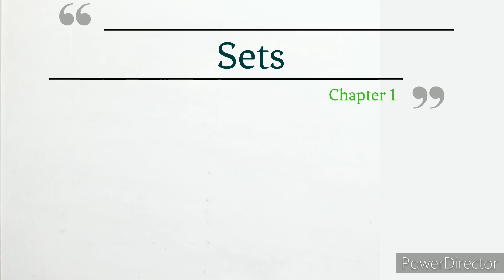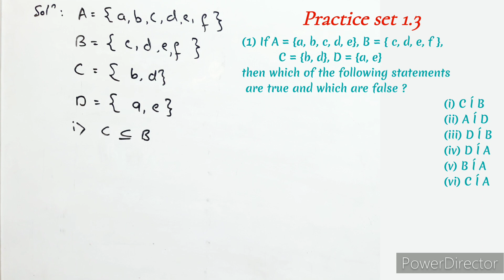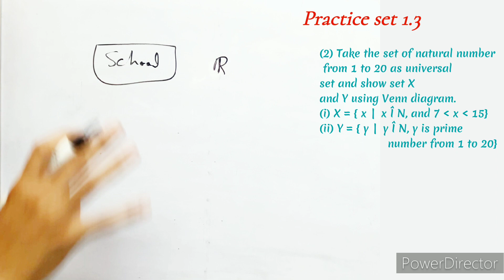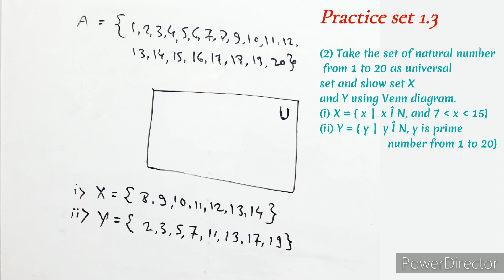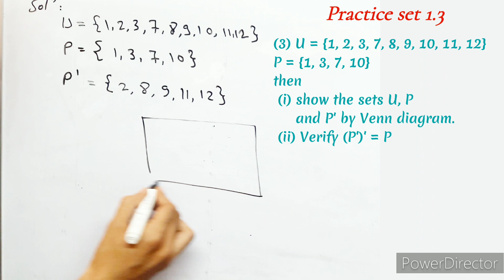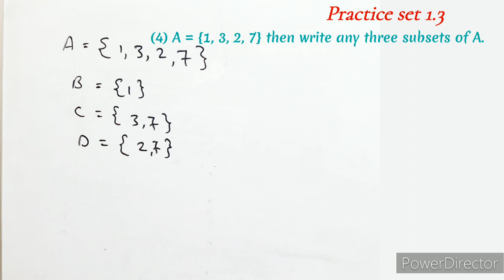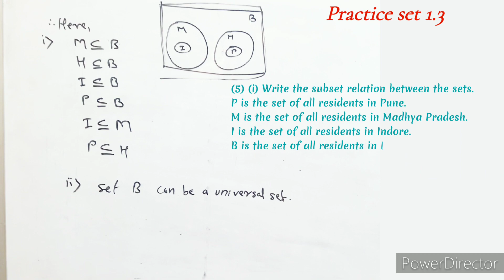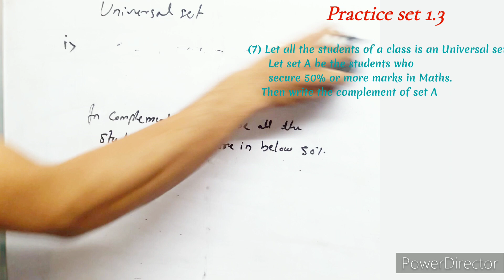Practice set 1.3 Sets chapter 1 class 9th Maharashtra board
Practice set 1.4
Friends, in this video, I solved Practice set 1.1 of chapter 1Sets  of class 9th new syllabus.
l hope this video is helpful to you.
Hello friends,
more easier,
more comfortable,
more interesting.